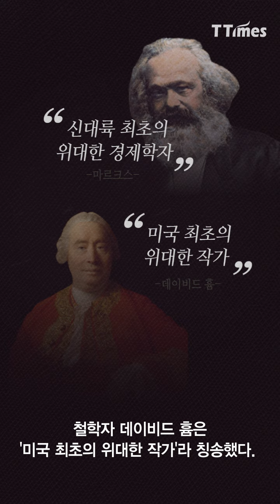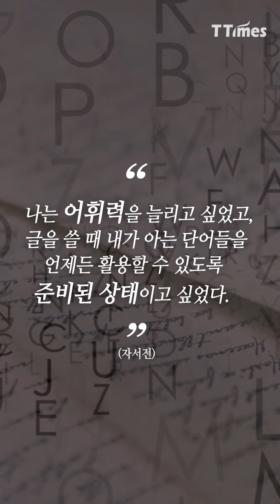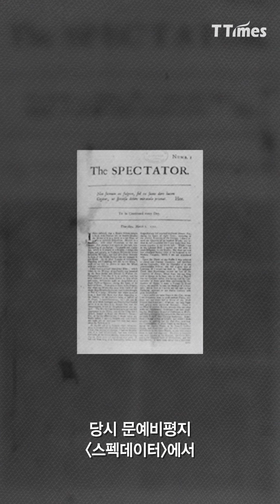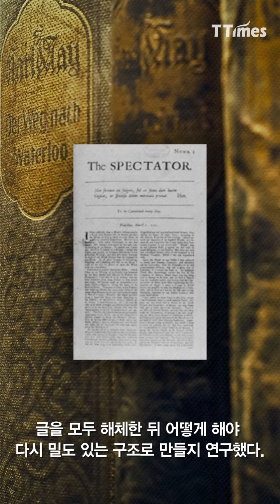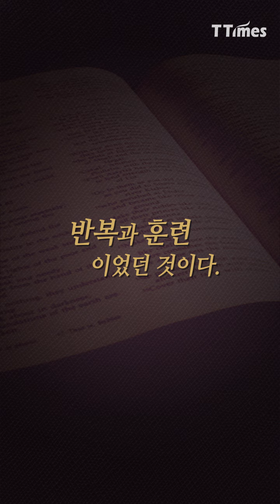좋은 글 하나를 통째 ‘삶아 먹었다’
미국 최초의 위대한 작가로 불린 벤저민 프랭클린 역시 청년 시절 글쓰기 때문에 자괴감이 많이 들었다고 한다. 그래서 그가 개발한 글쓰기 훈련 비법을 소개한다.

영상편집=류지인 디자이너

/사진영상자료= Americaslibrary, The Franklin Institute, Pixabay, Flickr, Pexels, Public Domain